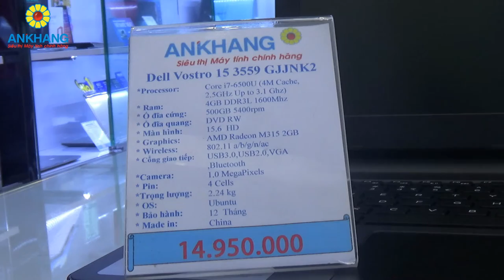Dell Vostro 15 3559 GJJNK2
Ankhang - Laptop Dell Vostro 15 3559
- CPU: Intel Core i7-6500U
- Ram: 4GB DDR3L 1600MHz
- Đồ hoạ: AMD Radeon M315 2GB
- Ổ cứng: 500GB
- Màn hình: 15.6" HD